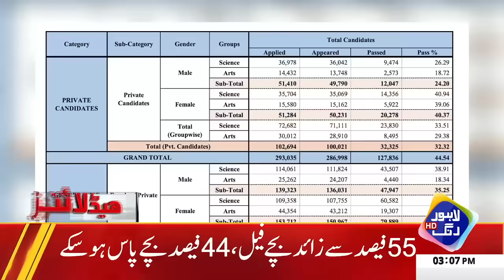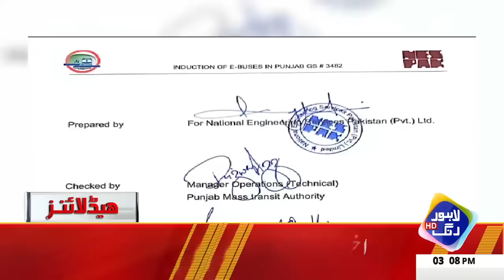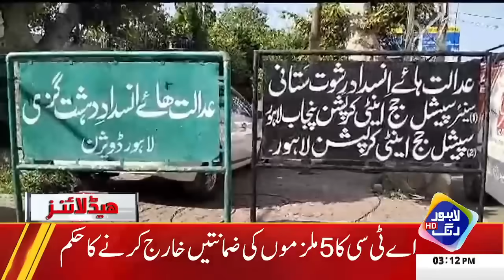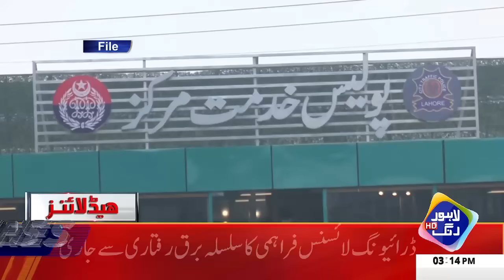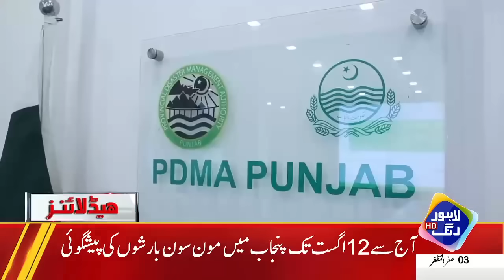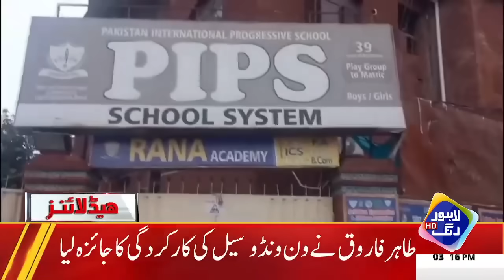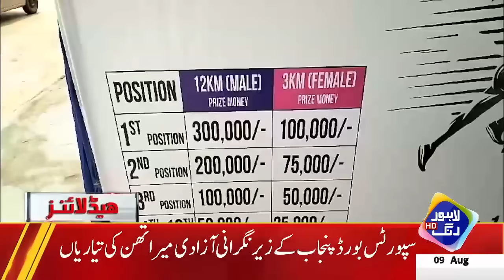Jinnah House Attack | Court's BIG Decision | Headlines 3 PM | 9 Aug 2024 | Lahore Rang | J201W